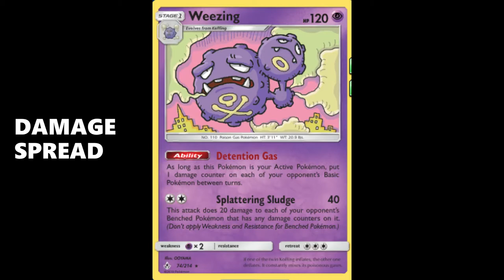Mandibuzz Weezing Winning Vs Stall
This was another nail biting finish with a positive outcome.

#Pokémon - 18

* 1 Ditto {*} LOT 154
* 2 Galarian Zigzagoon SSH 117
* 3 Vullaby RCL 119
* 3 Mandibuzz RCL 120
* 4 Koffing CEC 76
* 2 Mew UNB 76
* 3 Weezing UNB 74

* 1 Viridian Forest TEU 156
* 3 Marnie SSH 169
* 3 Pokémon Communication TEU 152
* 2 Professor's Research SSH 178
* 2 Quick Ball SSH 179
* 4 Cynthia UPR 119
* 1 Cynthia & Caitlin CEC 189
* 2 Scoop Up Net RCL 165
* 1 Power Plant UNB 183
* 3 Switch BCR 135
* 2 Evolution Incense SSH 163
* 1 Lucky Egg SSH 167

#Energy - 17

* 1 Capture Energy RCL 171
* 4 Twin Energy RCL 174
* 12 Darkness Energy Energy 7

Learn How To Play at Pokémon.com